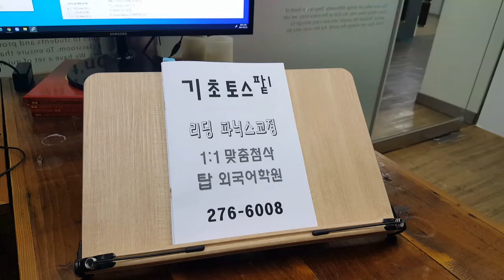전주토스 템플릿 파트1 파닉스 연음 토익스피킹 주말 직장인 전북대 탑외국어학원 210223